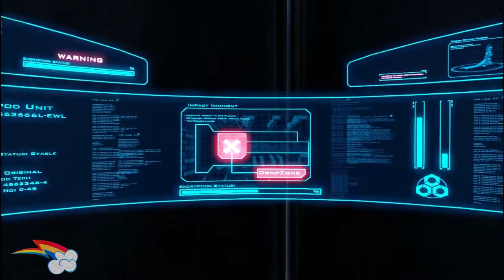Sanctum 2 Gameplay